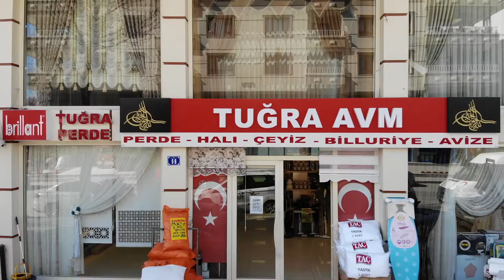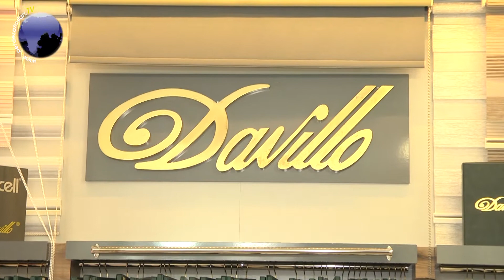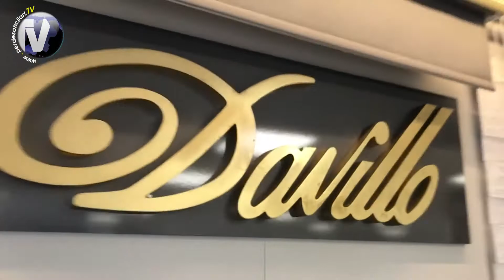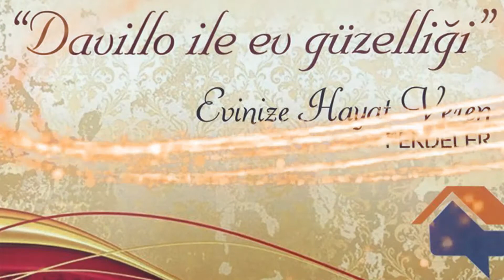BMS TUĞRA AVM / ANKARA